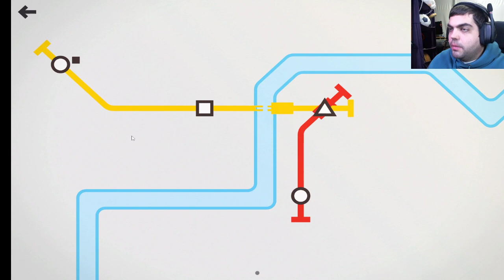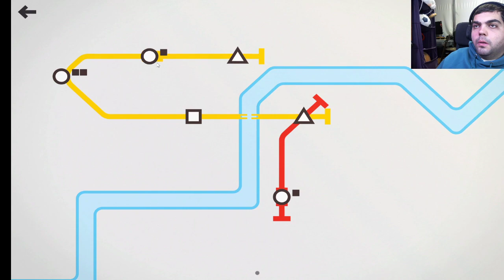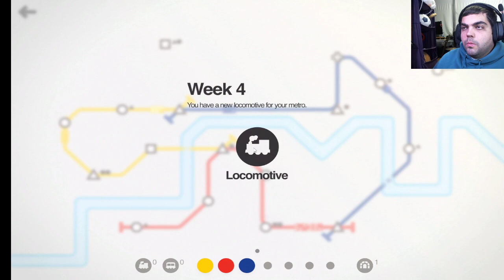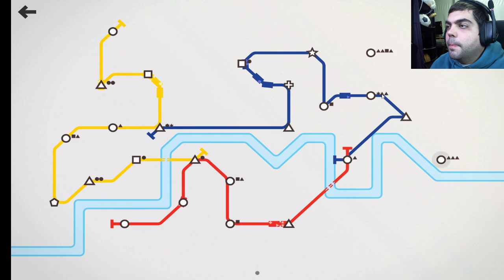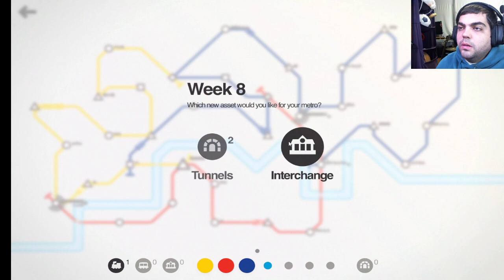Mi Primera Partida en MINI METRO... Este Juego es MUY ADICTIVO para mi | HulioGames